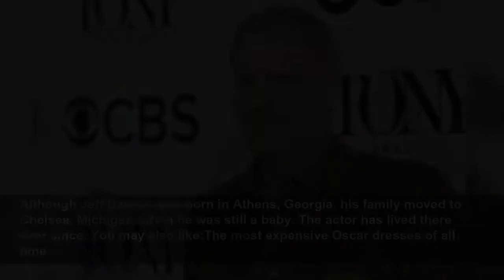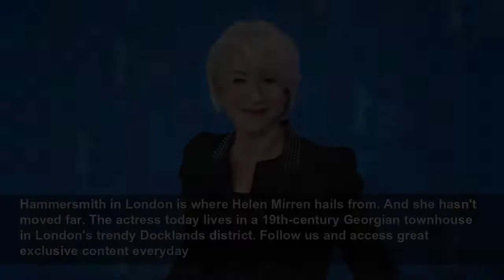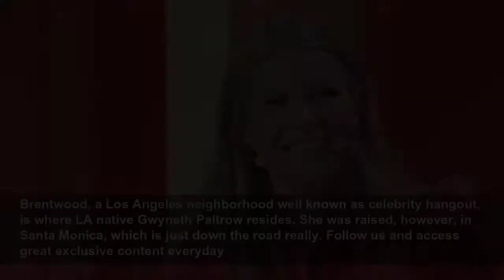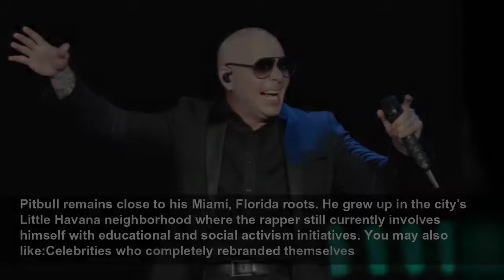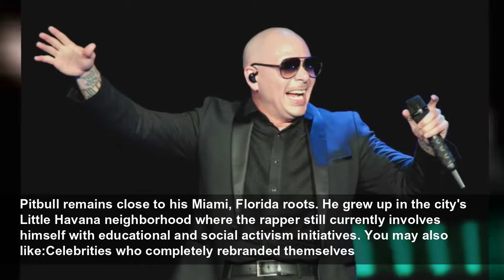Celebrities who never really left their hometown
They have the wealth and wherewithal to live anywhere they choose, and yet some celebrities are quite happy residing in the place where they were born and raised, or at least maintaining close and per...
StarsInsider
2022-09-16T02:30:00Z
Celebrities who never really left their hometown, They have the wealth and wherewithal to live anywhere they choose, and yet some celebrities are quite happy residing in the place where they were born and raised, or at least maintaining close and personal roots with the destination. There's...
Steve Buscemi was born and raised in the Park Slope neighborhood of Brooklyn, New York, in 1957, and has never really left. Follow us and access great exclusive content everyday
Although Jeff Daniels was born in Athens, Georgia, his family moved to Chelsea, Michigan, when he was still a baby. The actor has lived there ever since. You may also like:The most expensive Oscar dresses of all time
Mary Steenburgen was born in Newport Arkansas, not far from Little Rock, where she now lives with her husband, fellow Hollywood star Ted Danson. Follow us and access great exclusive content everyday
Hugh Jackman, The Australian A-Lister calls Sydney his home, which is where he was born in 1968. You may also like:Celebrities you didn't know had royal ancestors
Uber smooth Canadian crooner Michael Bublé comes from Burnaby in British Columbia, his birthplace and home base. Follow us and access great exclusive content everyday
Where else but Los Angeles for Kim Kardashian? She was born in the city in 1980 and despite her recent split with husband Kanye West is set to keep living in the Hidden Hills mansion they shared. You may also like:These TV characters were killed off because of their actors' behaviour
Tennis ace Rafael Nadal plays and wins all over the world but still lives in Manacor on Mallorca, one of the Balearic Islands, where he was born in 1986. Follow us and access great exclusive content everyday
A native New Yorker, Robert De Niro has lived and worked in the Big Apple for decades. He was born in Manhattan and while he does own a house in Gardiner in rural New York, it's the city he's most closely associated with and where he co-founded the prestigious Tribeca Film Festival.You may also...
UK actress Helena Bonham Carter was born in the London borough of Islington. She lived with film director Tim Burton in the British capital for several years before their separation in 2014, but the actress still calls her birthplace home. Follow us and access great exclusive content everyday
Born in Omaha, Nebraska, in 1930, Warren Buffett, one of the wealthiest individuals in the world, has lived in the same city all his life. You may also like:Artists discuss the dark side of the music industry
Born in Los Angeles in 1975, Angelina Jolie spent some of her childhood in New York state. But the City of Angels has always been her home. Follow us and access great exclusive content everyday
Chicago, Illinois, is where John Cusack has always lived. The actor was born in Evanston, which is 19 km (12 miles) north of the city's downtown district. You may also like:The dark and creepy origins of classic fairy tales
Hammersmith in London is where Helen Mirren hails from. And she hasn't moved far. The actress today lives in a 19th-century Georgian townhouse in London's trendy Docklands district. Follow us and access great exclusive content everyday
Born in Los Angeles, Leonardo DiCaprio is a Californian through and through. His primary residence these days is reported to be in the Hollywood Hills enclave of Los Feliz. But he also chills out on occasion at a beach house in Malibu. You may also like:The silliest things we spend too much money on
Work commitments mean that Reese Witherspoon spends much of her time in California. She was in fact born in New Orleans, but these days this southern gal calls a traditional country mansion in Nashville, Tennessee, home. Follow us and access great exclusive content everyday
Jude Law hails from Lewisham in London but now lives in the rather more upmarket neighborhood of Highgate. You may also like:Sexiest Men Alive: Then and now
Brentwood, a Los Angeles neighborhood well known as celebrity hangout, is where LA native Gwyneth Paltrow resides. She was raised, however, in Santa Monica, which is just down the road really. Follow us and access great exclusive content everyday
Claire Danes resides with her family in Manhattan in New York City. She was born in the city in 1979 and apart from a stint studying in Los Angeles, has never lived anywhere else.You may also like:The best high school movies of all time
West London's White City area is where Hugh Grant entered this world, in 1960